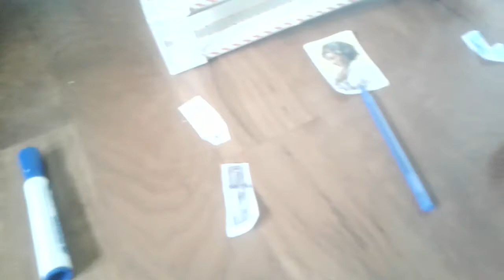Object like episode 3 precious chair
Next episode is episode 4